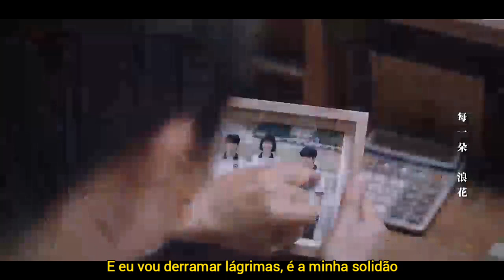Go Ahead/Ma Di-Fearless [Legendado PT-BR]